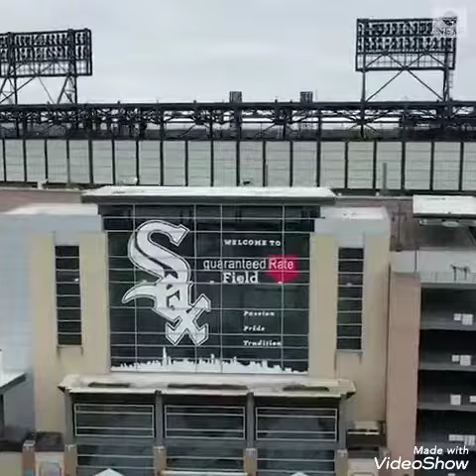30 October 2021